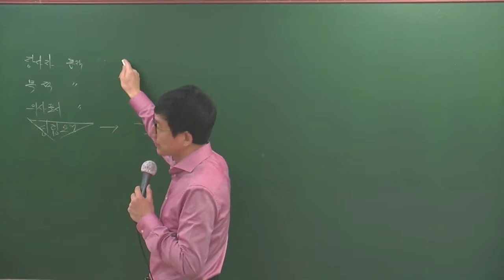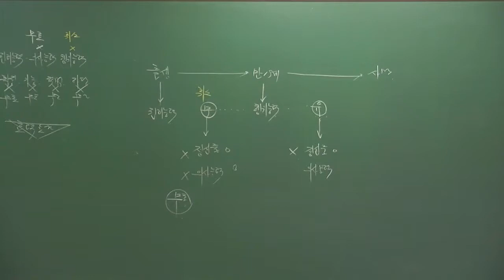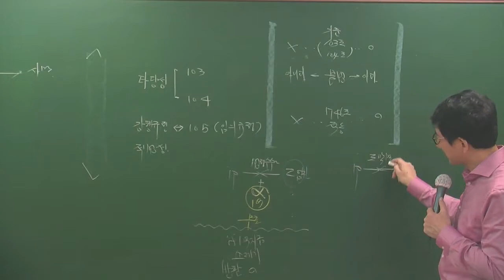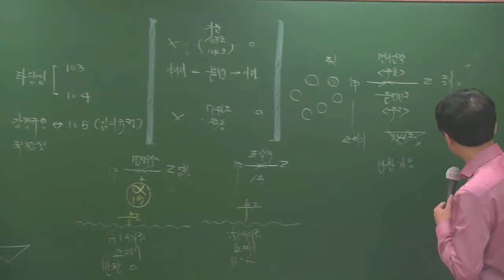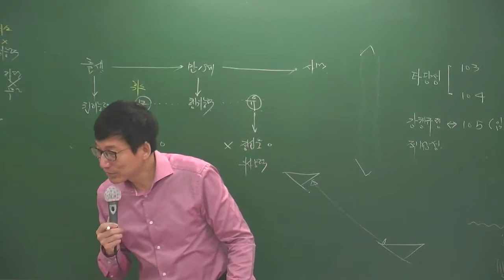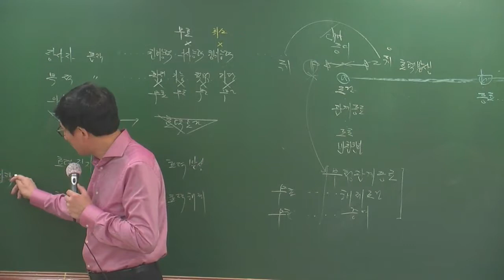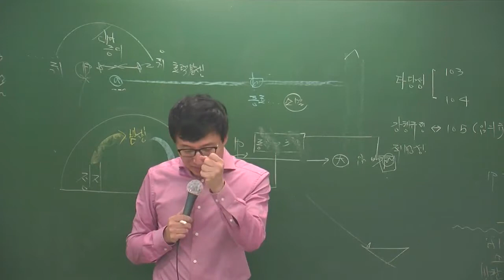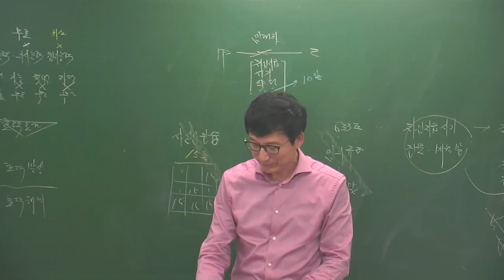민특3-3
3월 고급이론